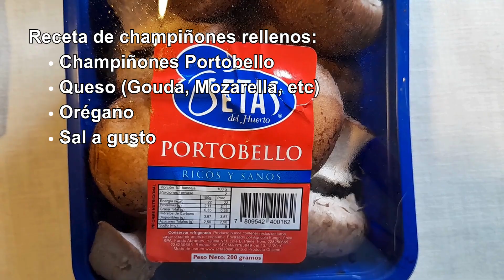Receta de champiñones rellenos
Espero que le gusten los champiñones, por que a mi me encantan! Esta es una entrada fácil y rapida que se puede hacer en 10 minutos, 15 minutos máximo.